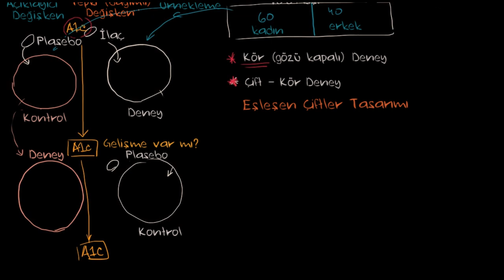Eşleşen Çiftler Deney Tasarımı (Matematik) (İstatistik ve Olasılık)